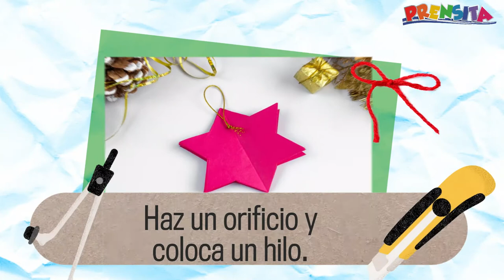Manualidades: Estrella de navidad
¿Te gusta la decoración navideña? Esta es una opción para que decores tu árbol. ¡Puedes hacer cuantas estrellas quieras!